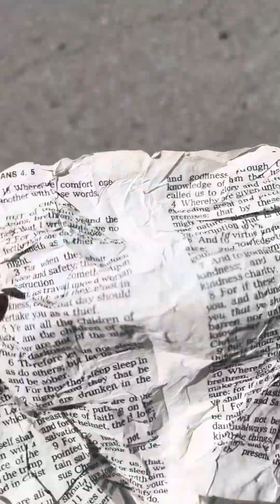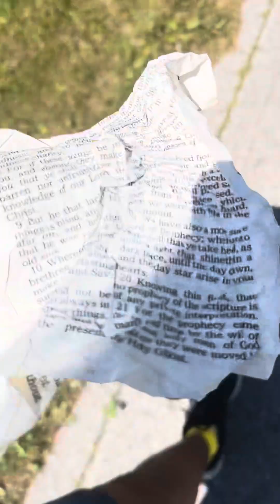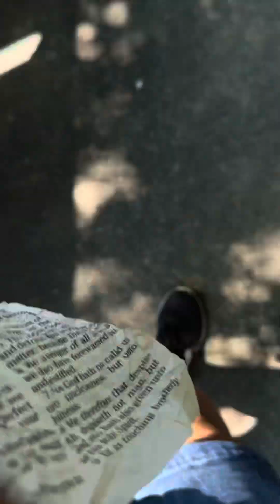Bible scripture found ground